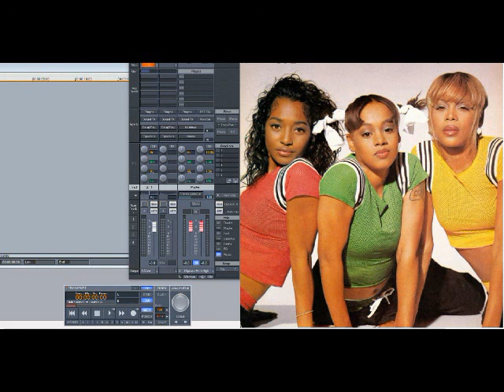TLC – Damaged (Slowed Down)